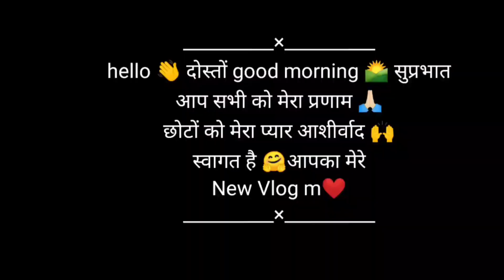🌹यात्रा गर्जिया देवी मंदिर रामनगर💁 Vlog part-1 @Janki Joshi vlogs (Uttrakhandi)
नमस्कार दोस्तों 🌹
आप सभी का मेरे चैनल पर बहुत-बहुत स्वागत है दोस्तों आज की वीडियो में मैं आपको लेकर आई हूं गर्जिया धाम मंदिर रामनगर जहां पर आपको माता रानी के बहुत ही खूबसूरत दर्शन वीडियो में देखने को मिलेंगे यहां पर आपको पवित्र नदी के भी दर्शन होंगे दोस्तों इस वीडियो में मैंने आपको बहुत अच्छी तरीके से मंदिर के दर्शन करा रखे हैं और हर एक दृश्य दिखाने की कोशिश कर रखी है मंदिर के सतह से लेकर मंदिर की ऊंचाई तक हर एक दृश्य मैंने आपको इस वीडियो में दिखाया है माता रानी के अद्भुत दर्शन भी मैंने अच्छी तरीके से वीडियो में दिखाने की कोशिश की है
साथ ही मैंने आपको नेशनल कॉर्बेट पार्क रामनगर आने की भी गुजारिश की है अगर आप रामनगर नेशनल कॉर्बेट पार्क आते हैं तो दोस्तों आप इस मंदिर में जरूर आएं यह मंदिर यही पड़ता है जरूर आपको माता रानी के दर्शन करके मन की शांति और सुकून प्राप्त होगा और बहुत ही सुंदर दर्शन होंगे जो कि आप कभी भुला कभी नहीं भुला पाओगे जो मनोकामना आपके रह गई हो वो यहां आने पर जरूर पूर्ण होगी

दोस्तों अगर आपको मेरी वीडियो थोड़ी सी भी अच्छी लगे तो प्लीज मेरे चैनल को सब्सक्राइब करके बैल आइकन को ऑल में प्लस कर देना ताकि आपको अगले वीडियो का नोटिफिकेशन जल्दी से जल्दी मिले और आप मेरी वीडियो से और मेरे चैनल से जुड़े रहें

धन्यवाद दोस्तों 🙏🏻

himu Vlogs Uttrakhandi
Rohit pahadi Vlogs
simmu Rawat